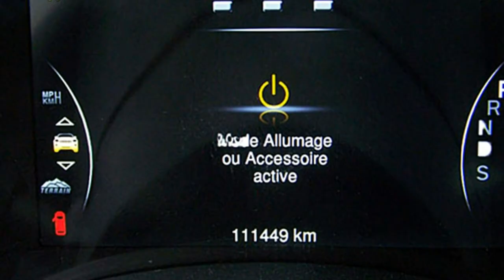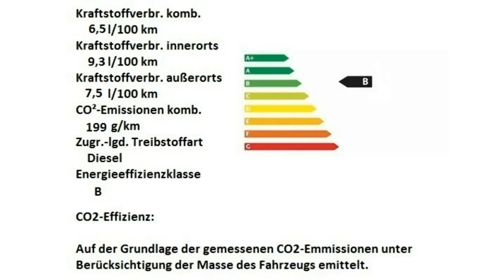Jeep Grand Cherokee FC691294 Brilliant Black 2015 Motor Village Berlin jetzt Stell.